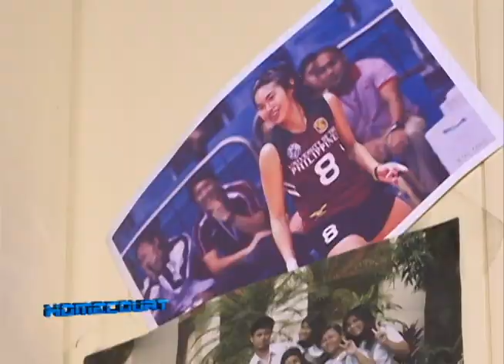PTV Sports - Home Court: KATHY BERSOLA